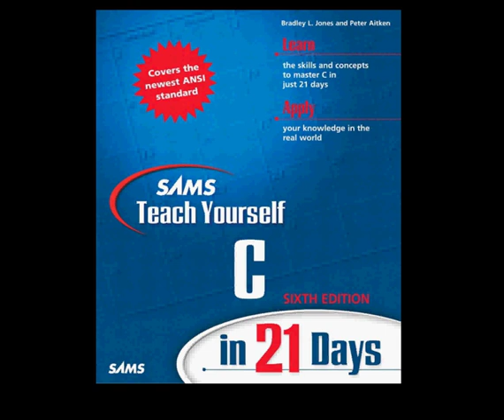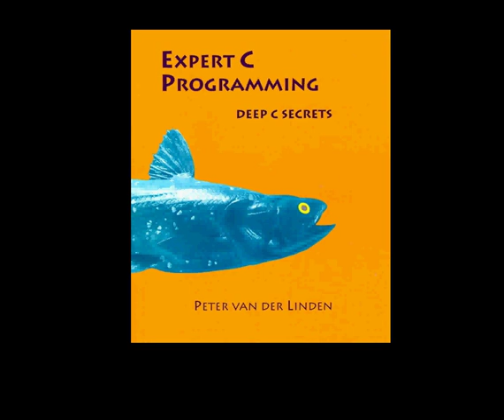5 Best C Programming Books You Must Read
1. Best C Books(International)
2. Best C Books(For Indians)

Best C Programming Courses:
1. Best C Programming Courses
2. Learn and Master C Programming

List Of Gears I Use:
1. Mic
2. Webcam
3. Router
4. Headphone

4. Best Tool For Successful Youtube Channel

2. Android Game Development Tutorial
3. 2D Racing Game Tutorial
4. 2D Brick Breaker Game Tutorial

VIDEO DESCRIPTION:
welcome programmers.. in this video i'm going to tell you about the best c programming books out there.. if you are totally new to programming and wanna be a great programmer, c is a great language to start with.. this books will make you from a beginner to an expert c programmer.. all the best , happy reading!!
here is a general list..

1. sams teach yourself c in 21 days
2. The C Programming language - Dennis Ritchie
3. Head First C
4. Let Us C
5. Expert C Programming

Thanks a lot for watching this video, if you have any questions, write those in comments. I hope you enjoyed. Thank you very much. :)